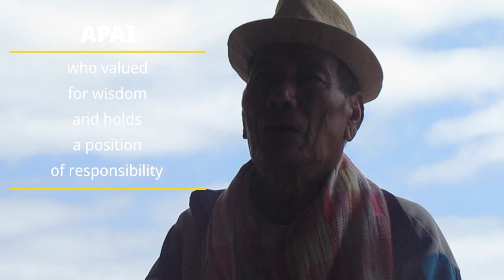Make Music Drum using wood&making Memorial Stone. Eng Sub